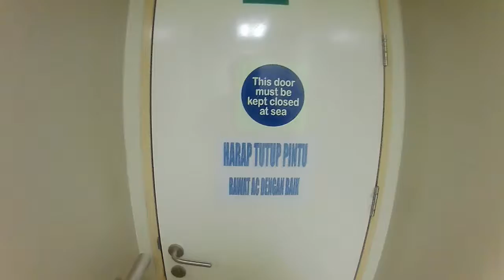Launching rescue boat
Run test rescue boat